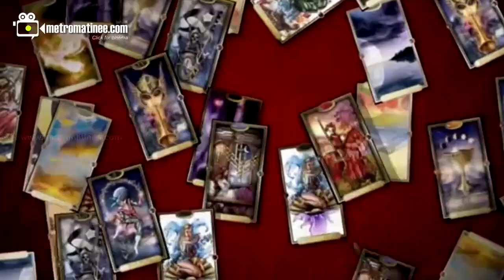Baahubali 2 Become Biggest Flop in China